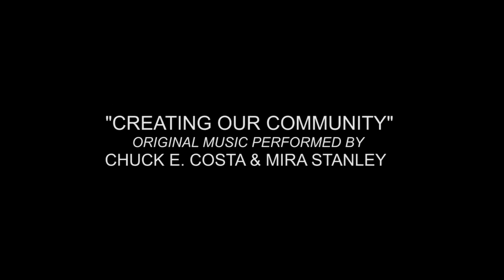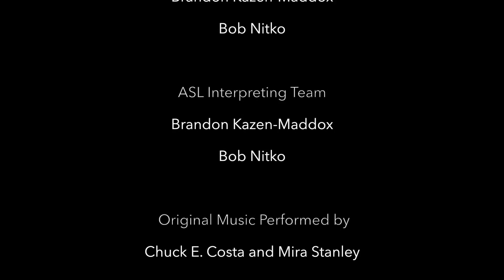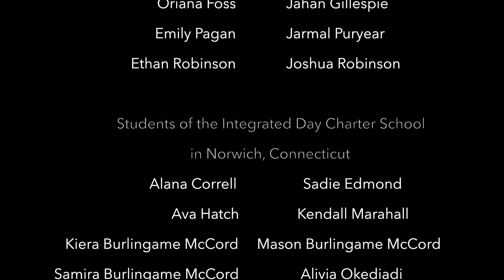HOT Schools and American School for the Deaf - Creating Our Community in ASL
This video was created during the Summer of 2016 with American School for the Deaf (ASD) and the Integrated Day Charter School,  a Higher Order Thinking (HOT) School in the great state of Connecticut. Artistic Director and Grandchild of Deaf Adults (GODA) Brandon Kazen-Maddox and Assistant Director, Deaf, African-American teacher Francis Phiri were invited to Higher Order Thinking School's 23rd Annual Summer Institute, Storytelling: An Artful Journey, to bring the two schools together for a bilingual-bi-cultural community project.

 This video explains the process of creating a collaborative American Sign Language translation of the song 'Creating Our Community', performed by Chuck E. Costa and Mira Stanley. Originally, the song was written by the students, parents and teachers of 12 participating HOT Schools in 2015/2016 and will now presented to you by students of American School for the Deaf and the Integrated Day Charter School.

 Special thanks to Bonnie Koba, Amy Goldbas, Luisa Soboleski and Bob Nitko for their unwavering trust and support! May we all continue to affect people's lives in the most positive way possible!